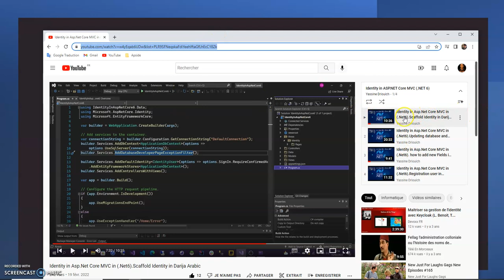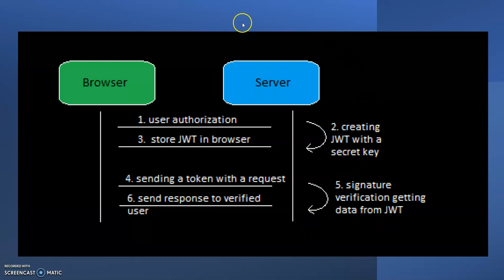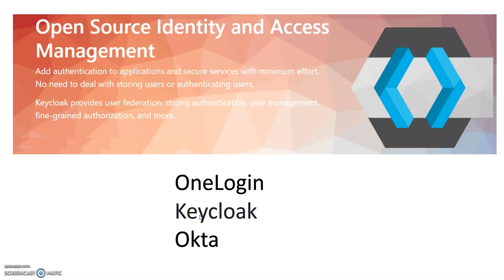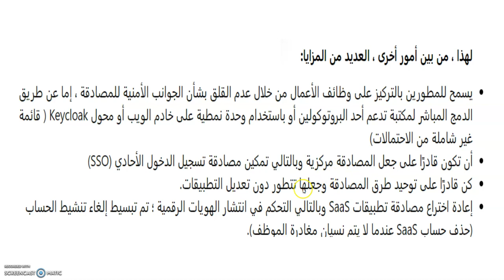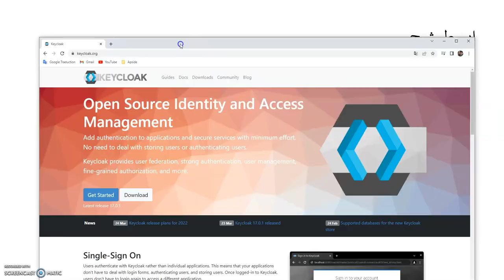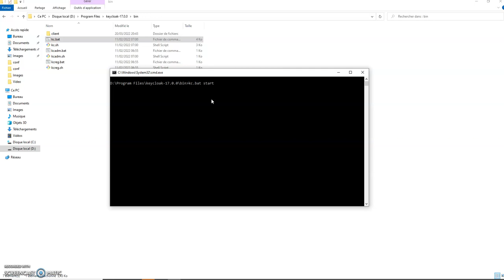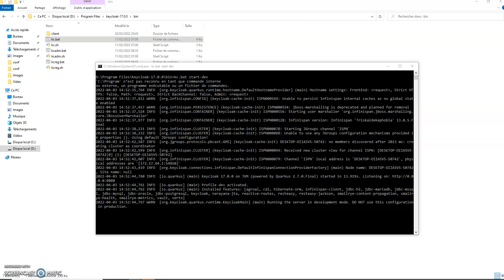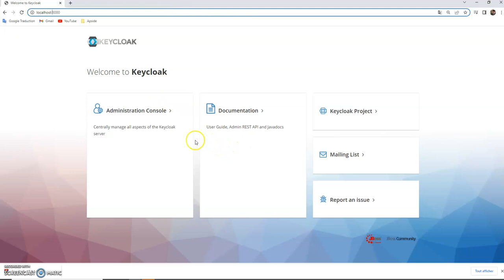Keycloak #01 : مقدمة و طريقة التطبيق